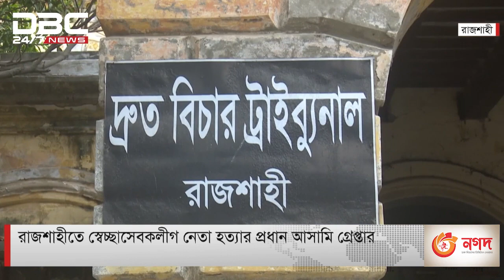রাজশাহীতে স্বেচ্ছাসেবকলীগ নেতা হ,ত্যার প্রধান আসামি গ্রেপ্তার।